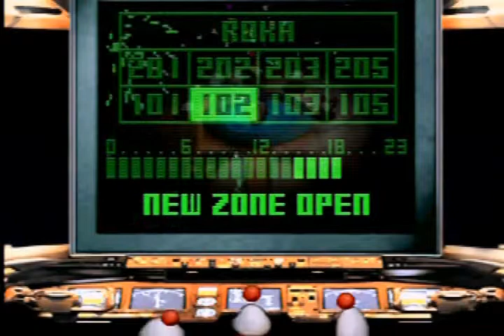『UFO ~a day in the life~』スペースレスキュー２４時第22回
超久しぶりの実況。収録環境も変わったので見やすさのほうはどうですかね？　そして久しぶりの実況にしてはパンチの効きすぎる新キャラ。
実況：浜松＆にゃんちゅー

ジャンル 宇宙人探索バラエティー
対応機種 プレイステーション
開発元 ラブデリック
発売元 アスキー
人数 1人用
メディア CD-ROM1枚
発売日 1999年6月24日